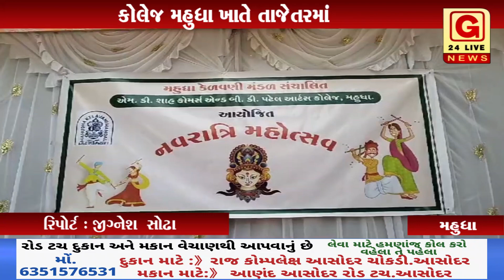મહુધા : મહુધા કોલેજમાં નવરાત્રી મહોત્સવ યોજાયો